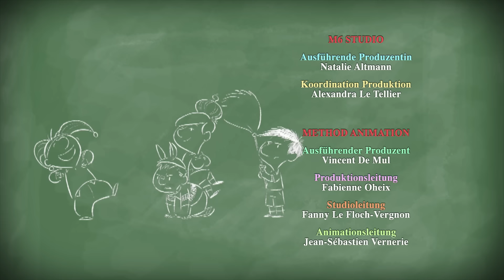Der kleine Nick: Staffel 1, Folge 89 "Der Schokoladenkuchen" GANZE FOLGE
Heute kommt Frau Krokett, die Bäckerin, in die Schule und zeigt den Kindern, wie man Schokoladenkuchen bäckt! Die Kinder sind begeistert! Jeder bekommt eine Schüssel und die Zutaten und los geht’s! Schon nach kurzer Zeit geht alles drunter und drüber. Aber schließlich hat jeder seinen Schokoladenkuchen, den er mit nach Hause nehmen darf. Am Abend kommt Herr Maßbaum, der Chef von Nicks Vater, mit seiner Frau zum Essen. Zum Nachtisch soll es Nicks Kuchen geben. Da Ottos Kuchen schöner aussieht, überredet Nick ihn, die Kuchen zu tauschen. Nick ahnt nicht, dass Otto den Kuchen versehentlich mit Pfeffer gewürzt hat ...